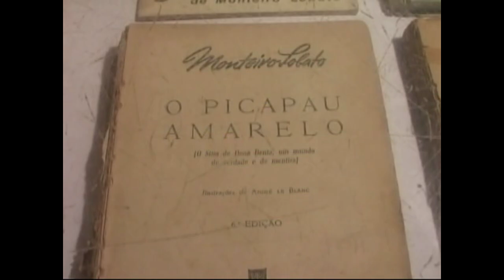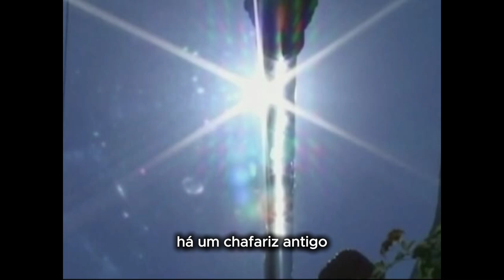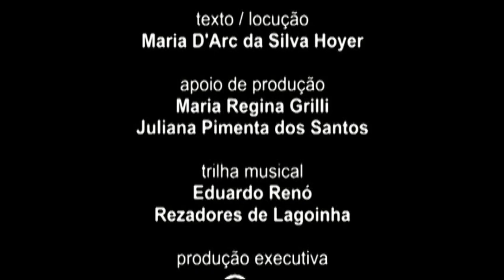O templo das águas - Legendado